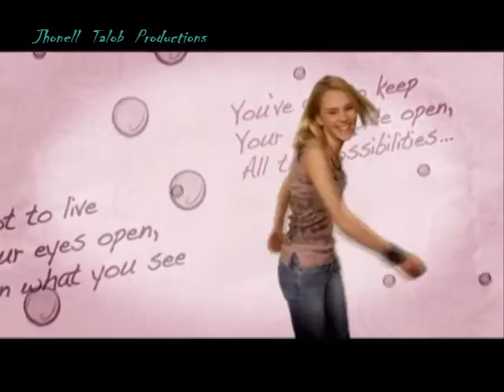Keep Your Mind Wide Open (Original Version) - Anna Sophia Robb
One of My Favourites Songs from Walt Disney
Just A Simple Remembrance, Memories to me, to my Family
To my Friends and to my YouTube Channel...
Video Editing Windows Software :
Wondershare Filmora 8 and Adobe After Effects CS4
Audio Sounds :
Original Sounds from Walt Disney
Voice of Ms. Anna Sophia Robb
Jhonell-77 - A Song from the Movie Theme "Bridge to Terabithia"
A 2007 Film from Walt Disney
Title Song :
Keep Your Mind Wide Open (Original Version)
Song Artist By :
Anna Sophia Robb
COPYRIGHT SONG PROTECTED
Company Song Recordings By :
UMG (on behalf of Hollywood Records); LatinAutor - UMPG, LatinAutor, UMPI, UNIAO BRASILEIRA DE EDITORAS DE MUSICA - UBEM, BMI - Broadcast Music Inc., UMPG Publishing, BMG Rights Management, CMRRA, ARESA, and 4 Music Rights Societies
Details :
Anna Sophia Robb
"KEEP YOUR MIND WIDE OPEN"
From : "Walt Disney Pictures" and WaldenMedia's
Movie Theme : Bridge To Terabithia
Soundtrack on Hollywood Records
Details on Wikipedia :
Bridge To Terabithia [2007 Film]
Details :
Jesse Aarons (Josh Hutcherson) trained all summer to become the fastest runner in school,  so he's very upset when newcomer Leslie Burke (AnnaSophia Robb) outruns him and everyone else. Despite this and other differences, including that she's rich, he's poor, and she's a city girl, he's a country boy, the two become fast friends. Together, they create Terabithia, a land of monsters, trolls, ogres, and giants and rule as king and queen.